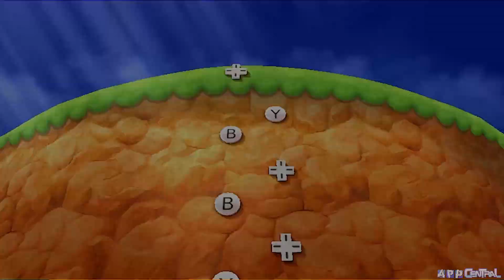Mario Party Top 100 Minigames - Peach Vs Daisy Vs Mario Vs Waluigi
Mario Party The Top 100 Minigames -  Peach Vs Daisy Vs Mario Vs Waluigi